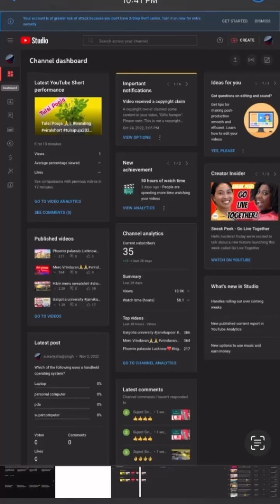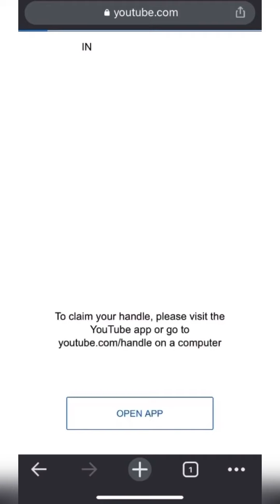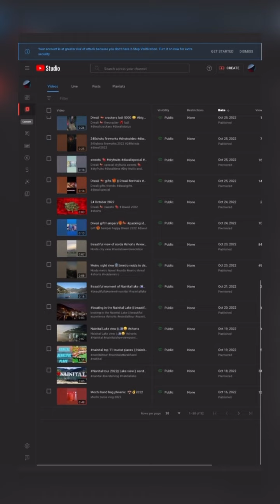कॉपीराइट दावा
Description-(कॉपीराइट क्लेम को कैसे हटाए-
यह किस तरह हटाया जाता है इसका प्रोसेस कुछ इस तरह से है । दोस्तो कॉपीराइट स्ट्राइक हटाने के लिए सबसे पहले अपने यूट्यूब के डैशबोर्ड में जाए और कॉपीराइट नोटिफिकेशन पर क्लिक कर दें । आपको यहां पर कॉपीराइट स्ट्राइक वाली वह वीडियो देखी जाएगी । वहां पर जिसने भी कॉपीराइट स्ट्राइक दे दिया है ।)

             कॉपीराइट क्लेम कब आता है-
Copyright Claim तभी आता है जब आपने किसी ऐसे content को इस्तिमाल किया हो जिसको youtube की तरफ से एक content ID दिया गया है जैसे की songs और movies वगेरा. जब आप किसी ऐसे content को इस्तिमाल कर लेते हैं तो आपकी विडियो पर लिखा हुआ आता है include copyright conten
              कॉपीराइट क्लेम मिलने पर क्या करें-
निष्कासन अनुरोध सबमिट करें : यदि दावेदार को लगता है कि उनका दावा अभी भी मान्य है, तो वे कॉपीराइट निष्कासन अनुरोध सबमिट कर सकते हैं. यदि निष्कासन अनुरोध मान्य है, तो आपका वीडियो YouTube से हटा दिया जाता है और आपके चैनल को कॉपीराइट स्ट्राइक प्राप्त होती है। कॉपीराइट स्ट्राइक को हल करने के विकल्पों के बारे में और जानें।